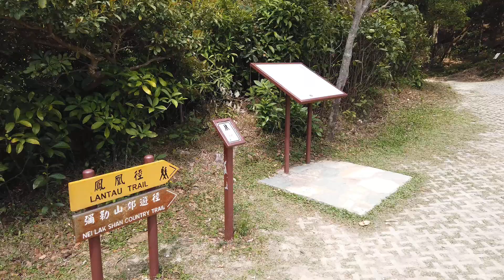「都市傳說」心經簡林風水陣